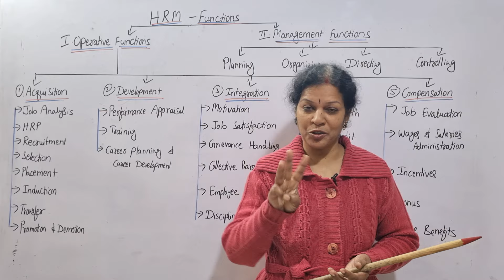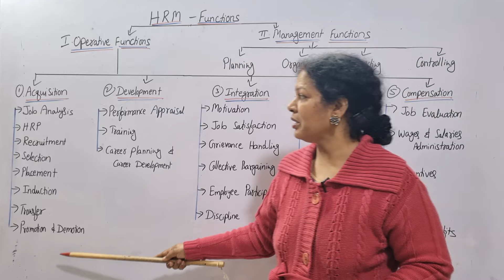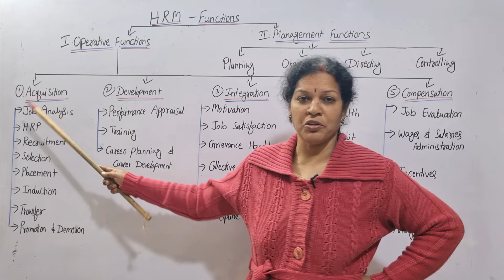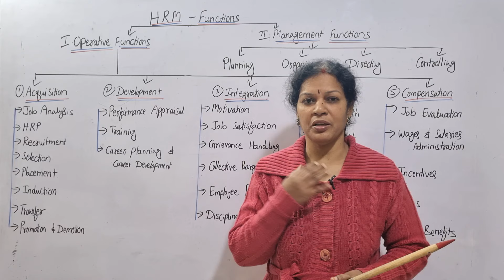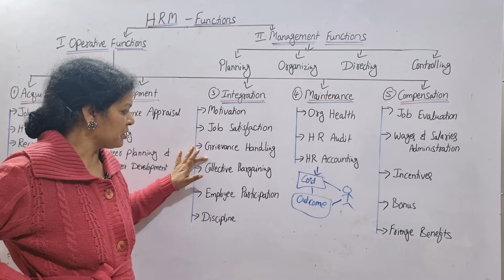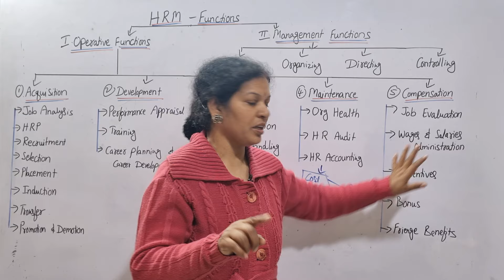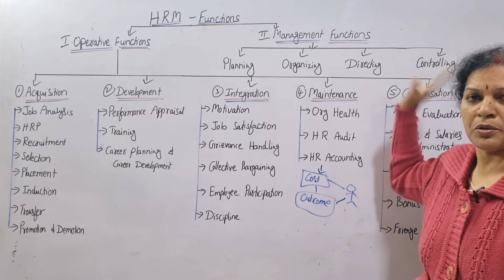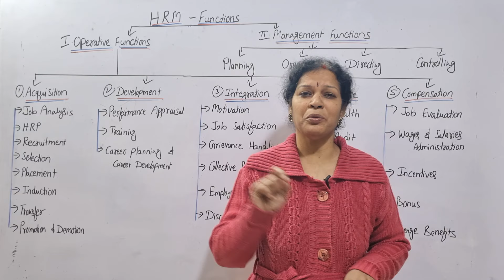2. Functions of Human Resource Management in Telugu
Dear Students,